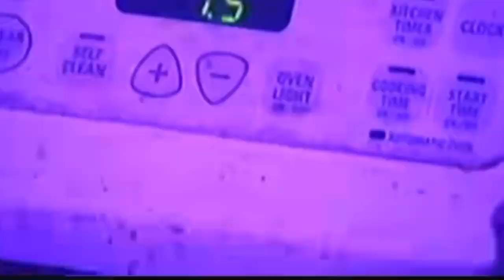Sada Baby and T Grizzley have put their beef aside (why Sada felt how he felt)